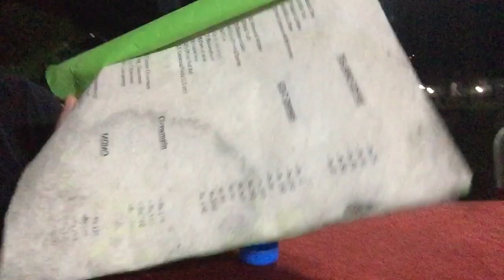Dinner vlog with Family || Family time ||swimming 🏊‍♀️ || Old Darbar Resort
My brother in law going to Europe today so have to dinner time with him so we went to. We will miss you Babu